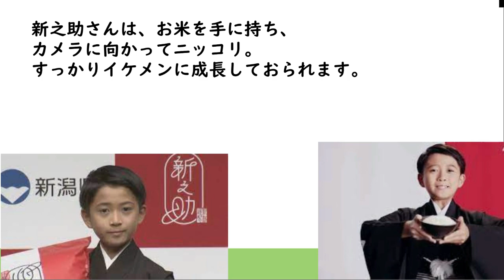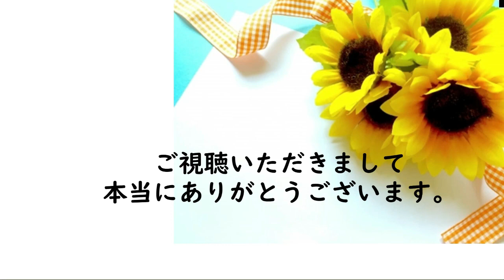市川團十郎の長男新之助が急激にイケメン化！「パパとママのいいとこ取り」と評判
歌舞伎俳優・市川團十郎さんが２３日に
長男・市川新之助さん（１０）の姿をアップしました。

新之助さんはこの日都内で、
自身の名前がついた新潟米「新之助」の
新米お手渡し会を開催しました。
父の團十郎さんは、その様子を投稿し
「新之助米、ありがとうございます。
どんな気持ちだったのか、聞くの楽しみです」
と息子の活躍を喜んでおられます。
新之助さんは、お米を手に持ち、
カメラに向かってニッコリ。
すっかりイケメンに成長しておられます。
それを見たフォロワーは
「少年から大人になってる」
「お顔が、大人びてきました！びっくり！！
昔は、麻央ちゃんにそっくりだと思ってましたが
今は團十郎さんにも似てきて感慨深いです」

「今までは、麻央さんそっくり！
と思っていましたが、目元や、雰囲気は
パパそっくりですね。
少年から、青年へ、の貴重な瞬間、
と感じました」
「ちょっと見ない間にすっかりお兄ちゃんに
なってびっくり」
「大人になってる…！！！」
「パパとママのいいとこ取ったイケメンに
なりましたね」
「いつの間にこんなに大きくなったの？」
「パパの小さい頃にそっくりですね」
「なんて大きくなったこと！！」
とまんなの驚きの声があがっています。

本当に立派になられましたね。
そしてイケメン！！！
すっかり歌舞伎役者としても
自覚されていてこれからがますます
楽しみですね。
みんなで応援して行きましょう。